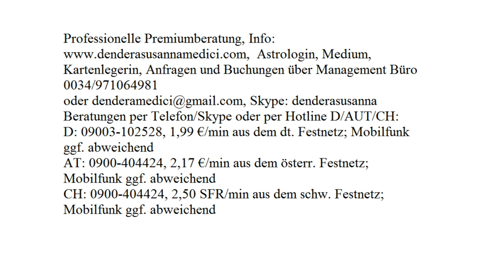Tageshoroskop: 22.09.2017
Astrologische Beratung: 250.-€/h
Mediale Beratung: 250.-€/h
Kartenlegen: 100.-€/h
Alternativ:
Hotline:
Bankverbindung:
Banco Sabadell
IBAN: ES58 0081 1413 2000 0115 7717
BIC: BSABESBB
Inhaber: Dendera Susanna Medici
Buchungen und Anfragen über das Management Büro:
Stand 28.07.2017